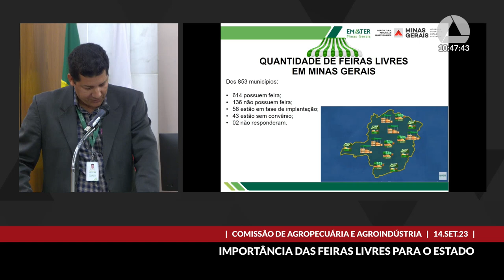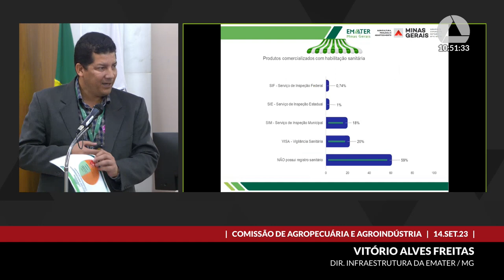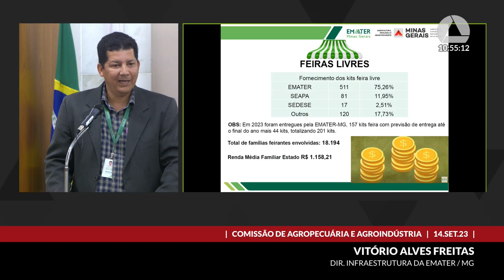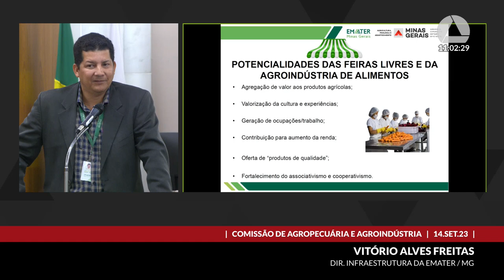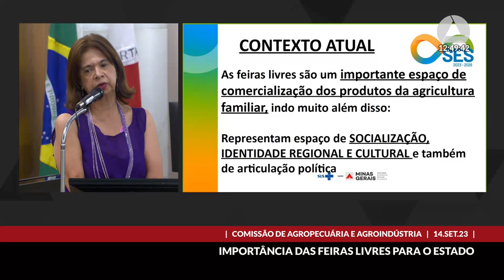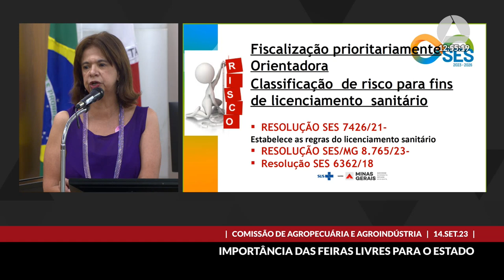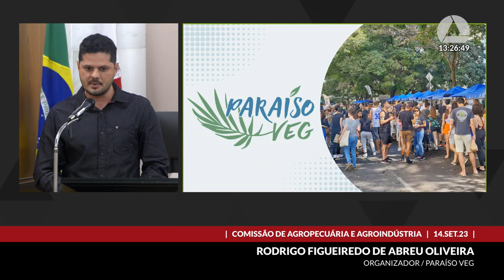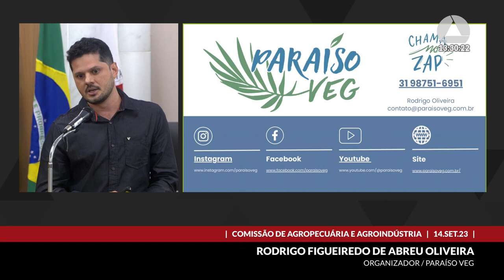14/09/2023 10:00 - Comissão de Agropecuária e Agroindústria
Finalidade da audiência: Debater a importância das feiras livres para o Estado,tendo em vista a realização mensal de feiras de pequenos produtores rurais - agricultura familiar - no Espaço Democrático José Aparecido de Oliveira, em parceria com a Empresa de Assistência Técnica e Extensão Rural do Estado de Minas Gerais - Emater-MG.